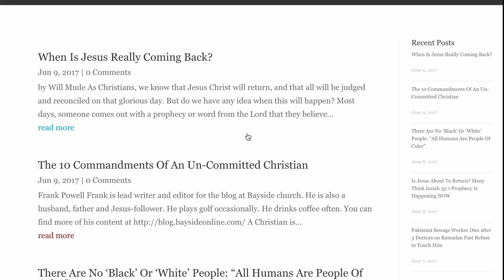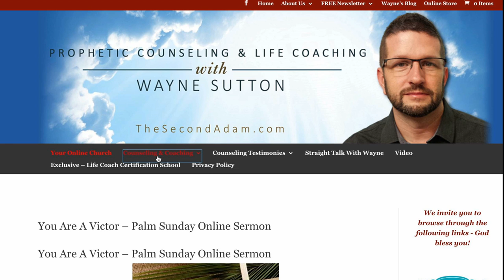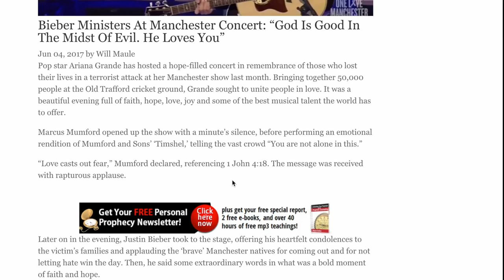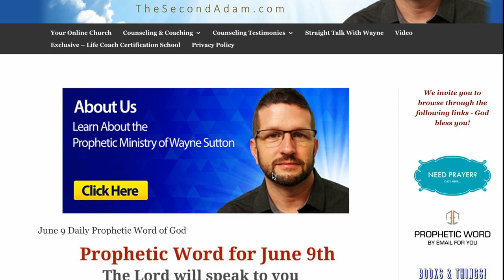Welcome Back To Online Church - TheSecondAdam.TV